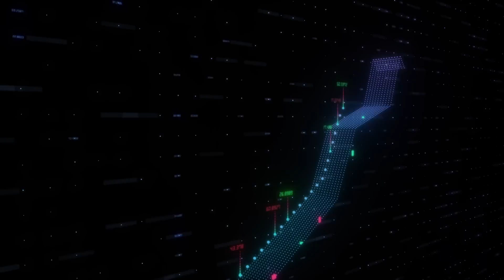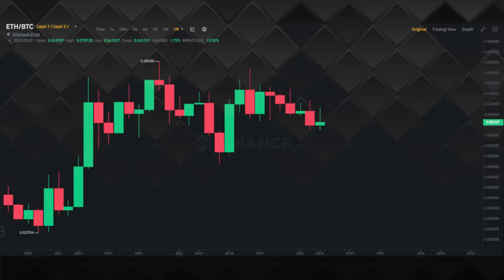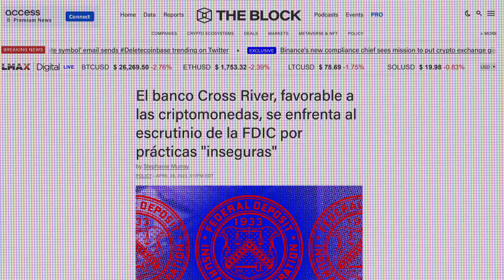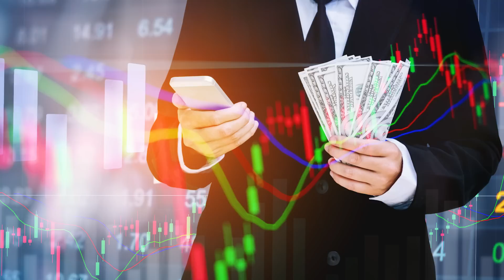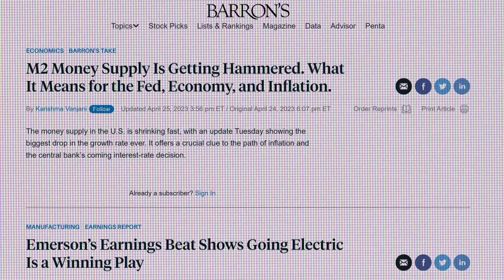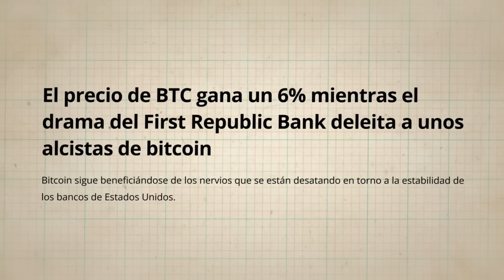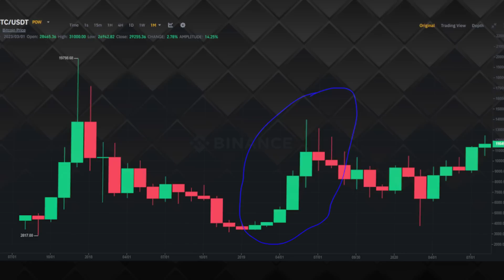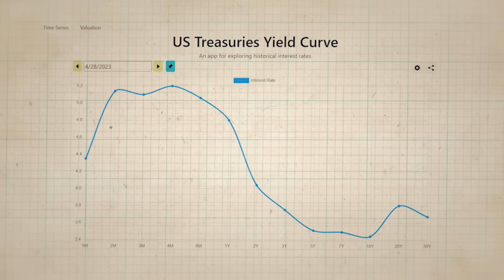¿Ha vuelto el MERCADO ALCISTA de las CRIPTOMONEDAS? ¡Esto es lo que NECESITAS SABER!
📺 Videos Útiles 📺

⛓️ 🔗 Enlaces Útiles 🔗 ⛓️

► El organismo regulador de Hong Kong ordena abrir cuentas bancarias en criptomonedas

00:00 Introducción
00:34 Comportamiento del precio
04:17 Regulación
08:03 Tipos de interés
11:49 Geopolítica
15:50 Ciclo del mercado
19:53 Despedida